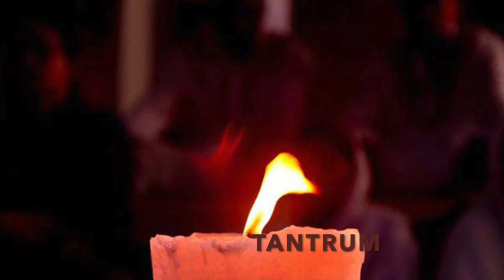Tantrum- Srabon (Full EP)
Composed,Arrranged & Performed: Srabon
Cover Artwork: Jaamee Mahmudul Islam